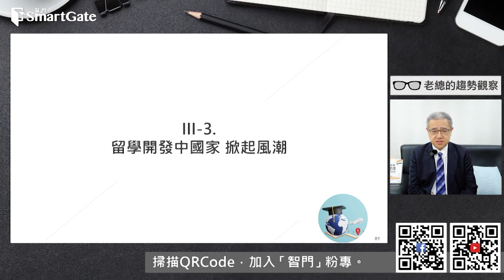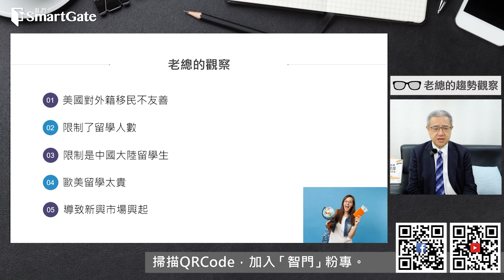去歐美留學不流行了，現在這裡最熱門 | 2023/05/25 | 老總的趨勢觀察